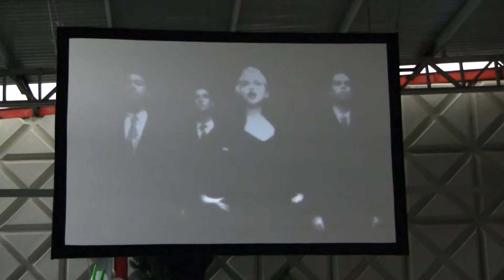pantalla de video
pantalla de video para tus eventos videos mesclados en vivo
RICHARD MIX DJ & VJ